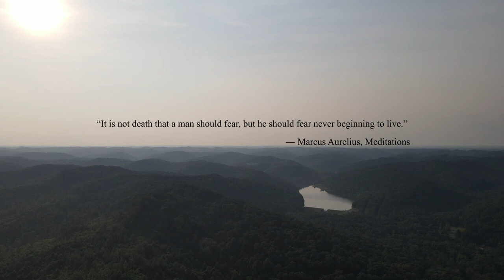Choosing Adventure: Zihan Zhang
At the age of 24, Krannert master’s alumnus, Zihan Zhang (MSGSCM ’21) has already traveled more than some people do in their lifetime. Over a period of two months, Zhang visited 45 states in the continental U.S. When you include the three other states he has traveled to before, he has now visited all 48 states in mainland America, bringing the concept of study abroad to a new level.